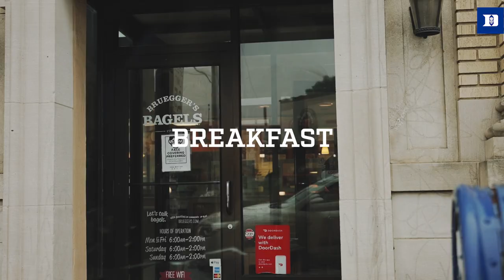Duke Days: 20th Head Coach Jon Scheyer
Behind the scenes with future head coach Jon Scheyer around his introductory press conference